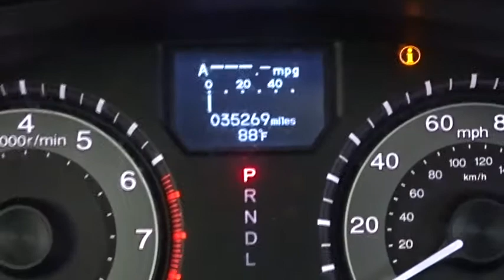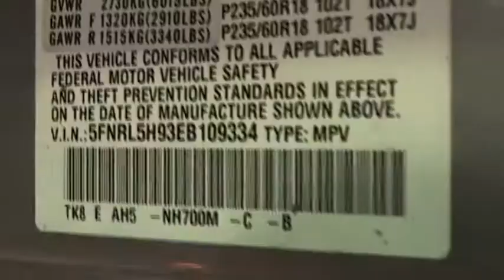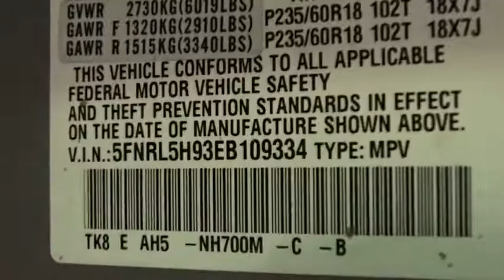2014 Honda Odyssey Woodside, Queens, Manhattan, Whitestone, Brooklyn, NY 171677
2014 Honda Odyssey

Paragon Honda
57-02 Northern Blvd

Vehicle Location: 55-02 Northern Blvd, Woodside NY 11377.**No Games, No Gimmicks, The price you see is the price you pay** Paragon Honda is delighted to offer this gorgeous-looking 2014 Honda Odyssey finished in Alabaster Silver Metallic.MUST TAKE SAME DAY DELIVERY ON ALL ADVERTISED ITEMS. brbrAre you still driving around that old thing? Come on down today and get into this outstanding 2014 Honda Odyssey! This great Honda is one of the most sought after used vehicles on the market because it NEVER lets owners down. Honda Certified Pre-Owned means you not only get the reassurance of a 12mo/12,000 mile limited warranty, but also up to a 7yr/100k mile powertrain warranty, a 182-point inspection/reconditioning. This van is nicely equipped with features such as *BACKUP CAM*, *BACKUP SENSORS*, *BLUETOOTH*, *HEATED SEATS*, *LEATHER*, *NAVI*, *SUNROOF*, *USB*, *XM RADIO*, and Paragon Honda is pleased to offer this terrific 2014 Honda Odyssey in Alabaster Silver Metallic.. brbrTo find the best price, we do the research before you do to provide you with the best value on every vehicle. We are the winners of the prestigious President's Award 2 years in a row, due to our customer oriented sales process. Must present a print out of this ad to receive discounted price. Vehicle location noted is at time of writing this descriptionbrCertified vehicles:  2011+ Honda models with 80k miles or less. brThe displayed Pre-Owned Vehicles are in limited quantities, unique, and often are one of a kind based on the specific vehicle's options, colors and mileage. These Vehicles are offered on a first come first served basis, and subject to prior sales.brIt should be understood that the displayed vehicles are a sampling of what may be available, not every vehicle will be available continuously at all times and for every consumer, and often additional like vehicles will be available and not yet posted. brDue to the high demand for our individually selected vehicle inventory, there may be times that an individual vehicle is no longer available at the time you arrive at the Dealership. This is due to a time delay between posting the vehicle, its actual sale and delivery and removal from the web site. Posting, sale and delivery of all pre-owned vehicles is an evolving process. Sometimes displaying vehicles may still not be available for a variety of reasons, such as subject to prior sales, removal and transport elsewhere, awaiting title and ownership confirmation. brTo better insure the specific vehicle's availability, you should contact the Dealership to confirm its present availability.